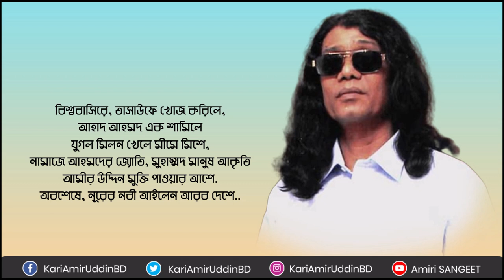নূরের নবী আইলেন | Nurer Nobi Ailen Arob | Kari Amir Uddin Ahmed | Bangla New Song | Lyrical Video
নূরের নবী আইলেন আরবদেশে | Nurer Nobi Ailen Arobdeshe | Kari Amir Uddin Ahmed | Bangla New Song | Lyrical Video | Amiri SANGEET | Amiri Jalsha

Song                   : Nurer Nobi Ailen Arobdeshe
Singer                 : Kari Amir Uddin Ahmed
Tune & Music    : Kari Amir Uddin Ahmed
Lyrics                  : Kari Amir Uddin Ahmed
Recording Year : 1988 in Sylhet
Record Label     : Amiri SANGEET

★ 𝐀𝐧𝐭𝐢-𝐏𝐢𝐫𝐚𝐜𝐲 𝐖𝐚𝐫𝐧𝐢𝐧𝐠 ★